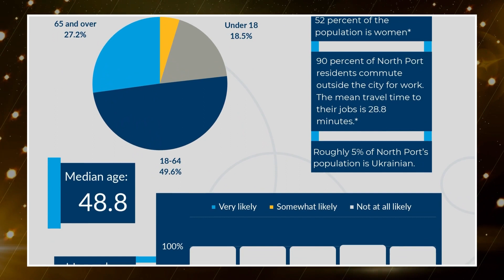2024 FMCA Outstanding Award - Communications Plan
North Port’s Communications Division recently moved to a centralized model, changing how its public outreach is handled. This shift prompted the need for a cohesive strategic communications document that compiled the projects and topics the city focused on, along with the means and methods they used to help shape the messages they sent across the city’s channels and to traditional media. The plan includes demographic information to help tailor communications to specific audiences as well as clearly defined measurable goals and objectives, ensuring the team makes strides in their public information presence.